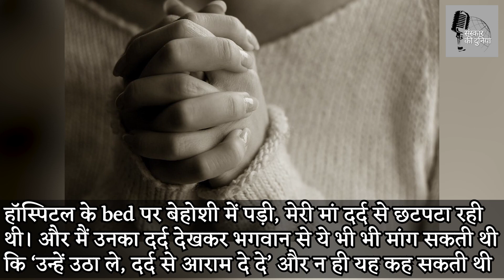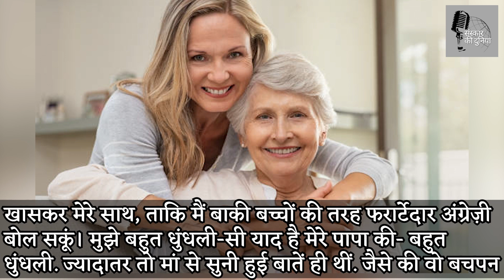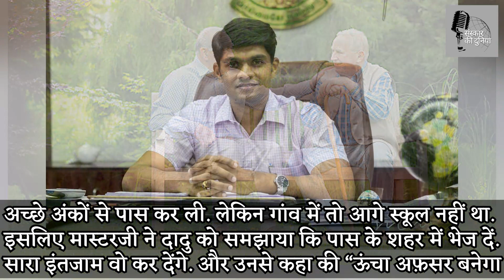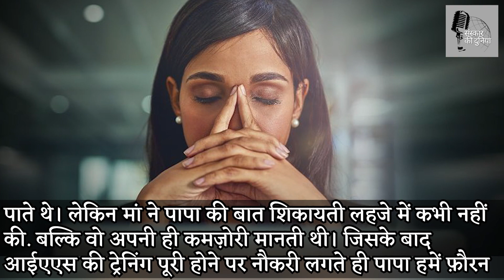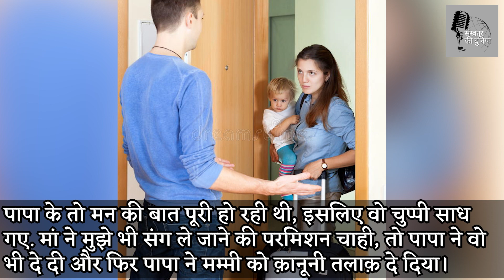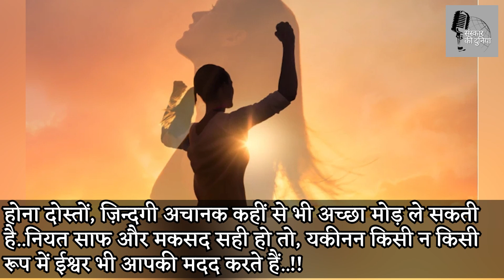पापा ने मम्मी को खुद से दूर क्यों कर दिया (भाग-1) | Suvichar hindi mein | Emotional Kahani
कहानियाँ जीवन में बहुत मायने रखती हैं। कई बार बड़ी से बड़ी डिग्री भी ज्ञान नहीं देती और एक छोटी सी कहानी आपका जीवन बदल देती हैं। ऐसी कहानियां सुनने के लिए आप हमारे android app POCKET KAHANIYAN को प्ले स्टोर से डाउनलोड कर सकते हैं।
‘इतनी बड़ी दुनिया में मैं जल्द ही बिलकुल अकेली होने वाली थी। क्योंकि यह डरवाना सच मेरे सामने था. हॉस्पिटल के bed पर बेहोशी में पड़ी, मेरी मां दर्द से छटपटा रही थी। और मैं उनका दर्द देखकर भगवान से ये भी भी मांग सकती थी कि ‘उन्हें उठा ले, दर्द से आराम दे दे’ और न ही यह कह सकती थी कि ‘इन्हें मत ले जाओ, इनके बिना मेरा क्या होगा?’
अब जब मैं पुराना समय याद करती हूं तो मां का दर्द याद करके काफी दुख होता है। क्योंकि मेरे पापा ने मेरी मां की कभी ढंग से इज्जत नहीं की। ना ही उन्हे वो प्यार दिया जिसकी वो लायक थी।